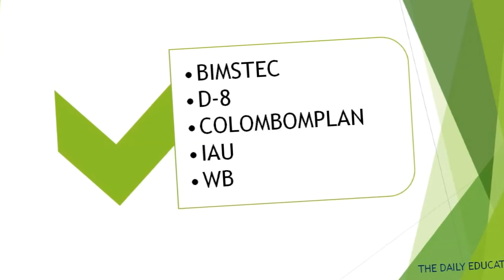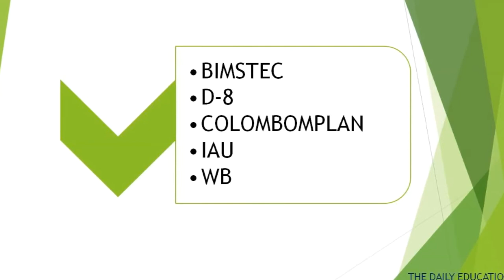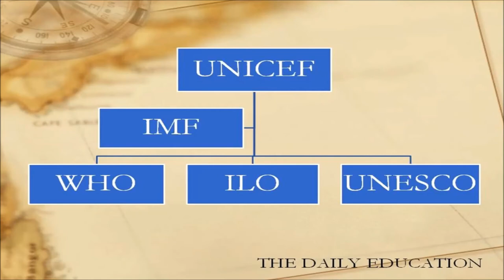Learn in 2 minutes 💗💗💗 - Bangladesh is a member of the companies -🙆🙆 GK for Competitive Exam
1. NAM
2. OIC
3. United Nations
4. SAARC
5. CIRDAP
6. AAPP

7. ADP
8. IDB
9. BIMSTEC
10. D-8
11. COLOMBOMPLAN
12. IAU

13. IAU
14. WB
15. INTERPOL
16. Common Wealth
17. WTO
18. UNICEF

19. IMF
20. WHO
21. ILO
22. UNESCO .